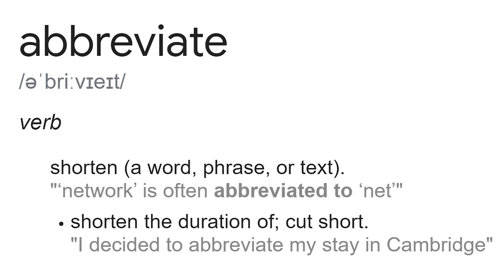Abbreviate pronunciation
This is the number 1 source for "Abbreviate pronunciation"